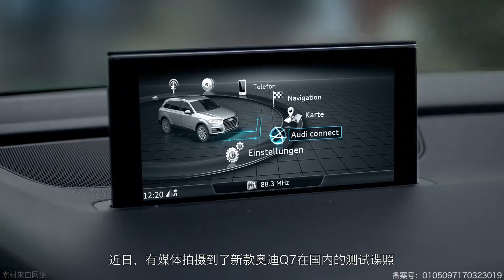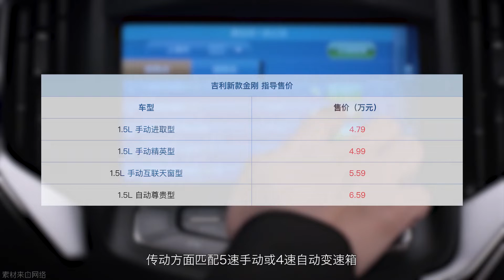「汽车V报」新款奥迪Q7国内谍照曝光；吉利新款金刚正式上市-20190423